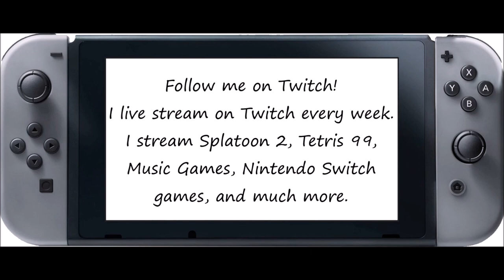Just Dance 2020 [Series] - Lean On (Song Swap) - 5 Stars (Megastar)